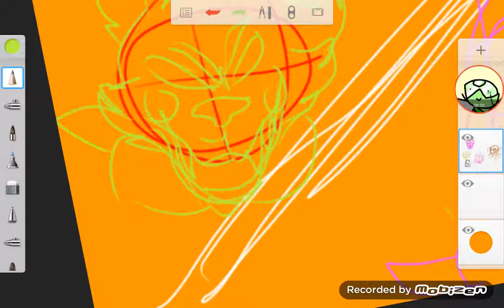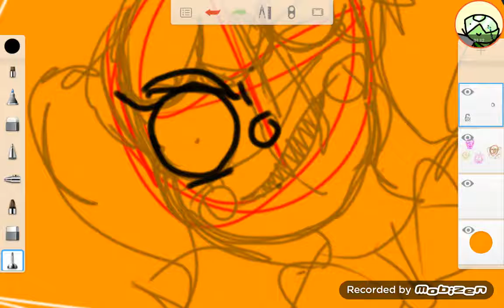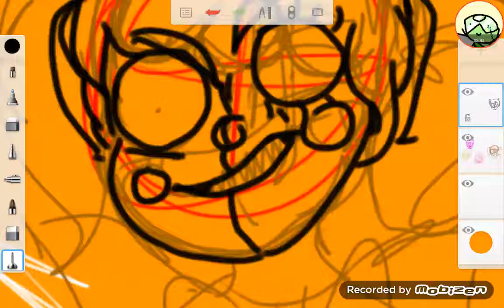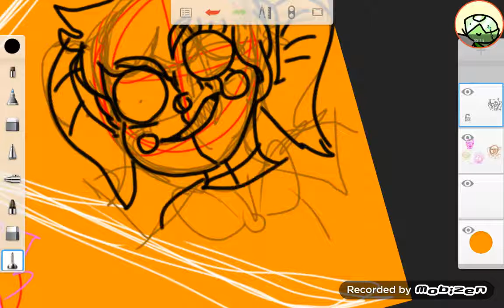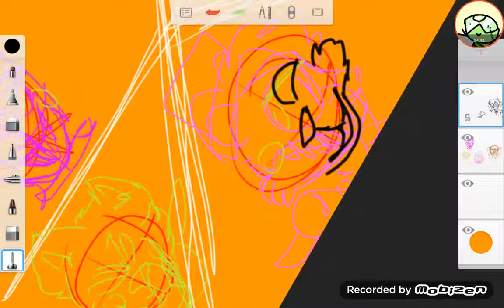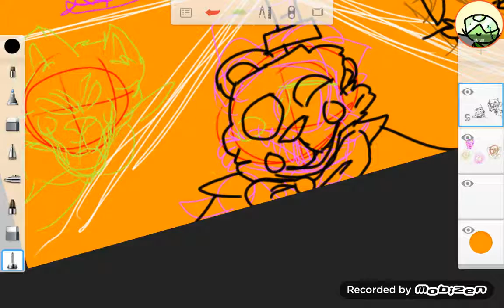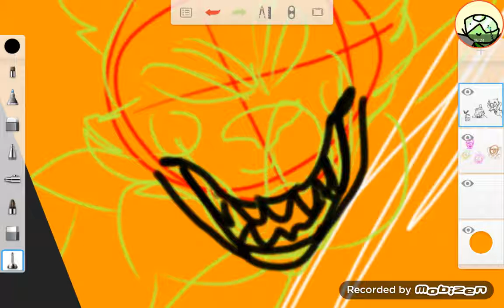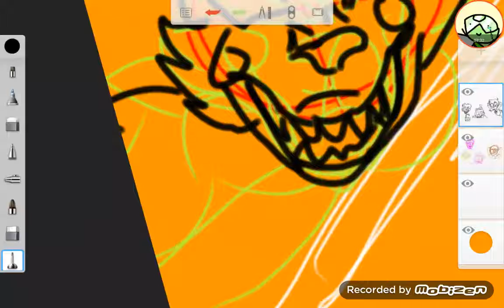Sister location speedpaint part 1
I will add music soon I just learned how to use my computer to edit